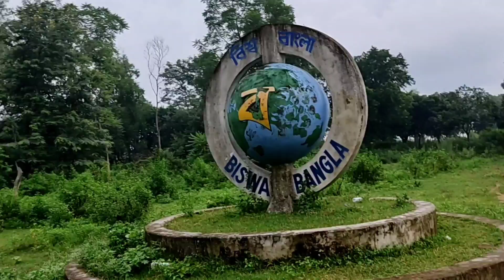daily vlog challenge\\ vlog 14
You’re free to use this song in any of your videos, but you must include the following in your video description (Copy & Paste): Song: LiQWYD - Take Off Music provided by Vlog No Copyright Music.